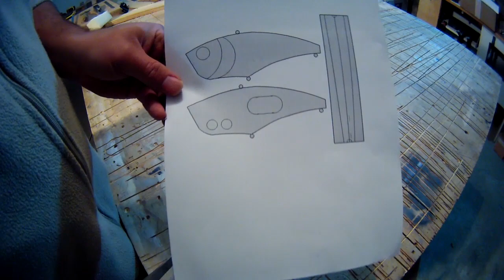Craft de leurre : Crank Lipless